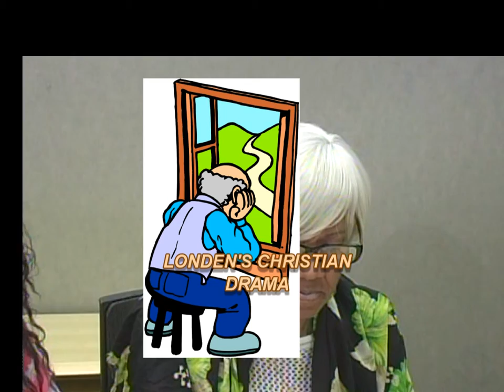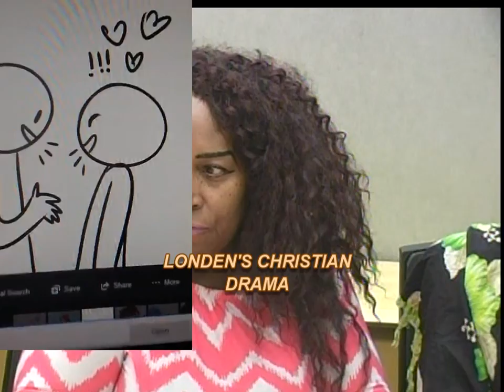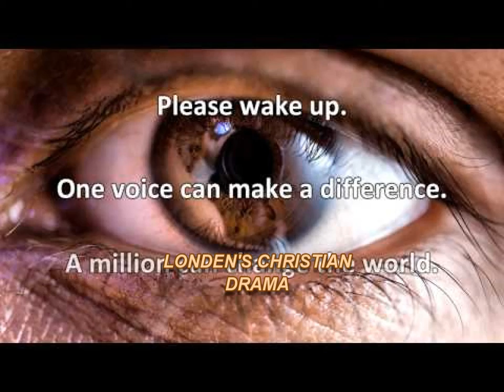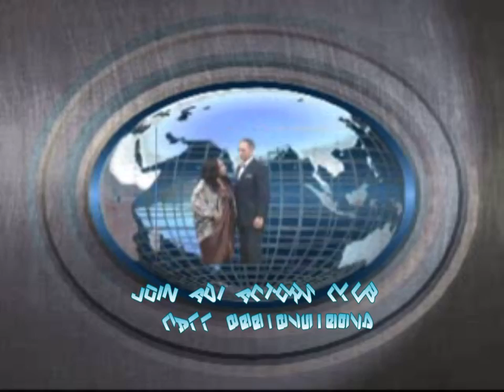LONDEN'S CHRISTIAN DRAMA & NEWS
CHRITIAN DRAMA "YOU LEFT ME ALONE", NEWS ABOUT TALENT 2020, ADI SHORT FILM FESTIVAL SEP 19, 2019 INFO. LONDEN'S LOVE SHARE & CARE...